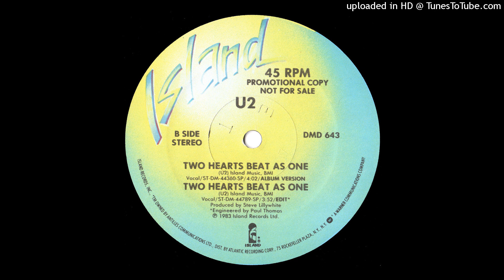U2- Two Hearts Beat As One- Edit